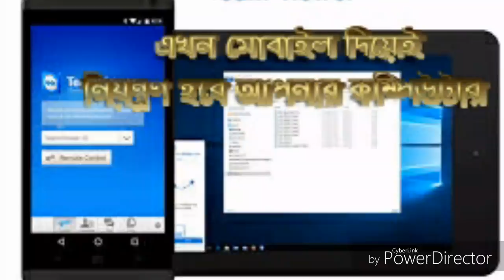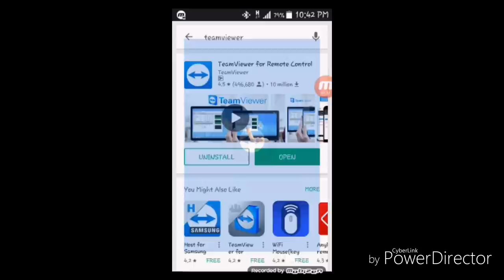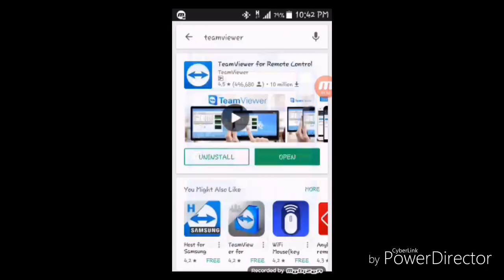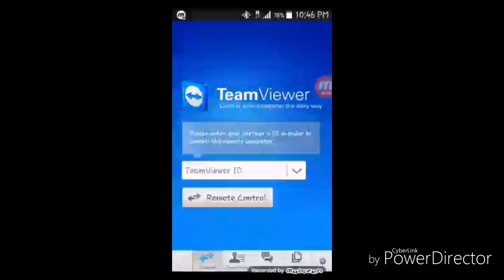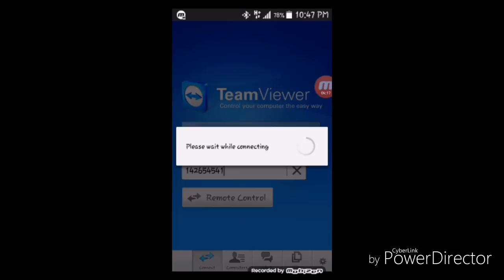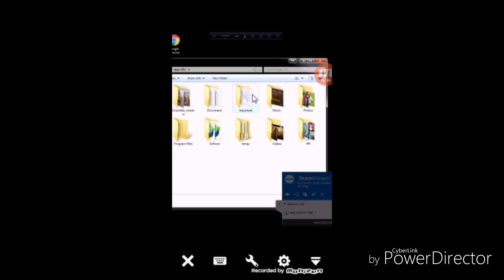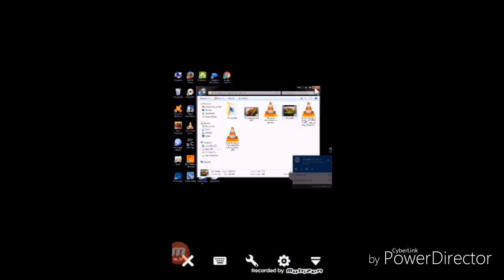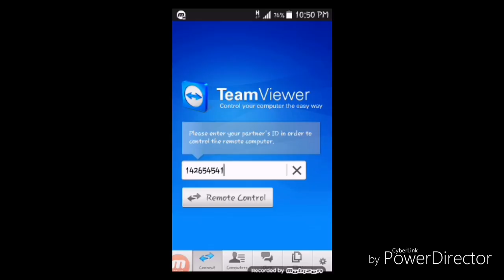How to use your computer on your mobile phone ( bangla)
Control your Computer on Android device.